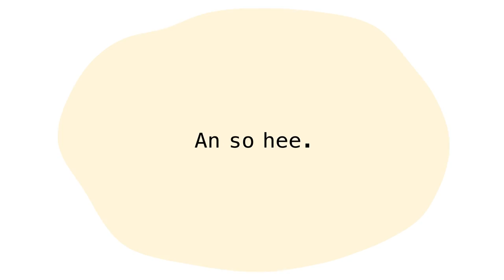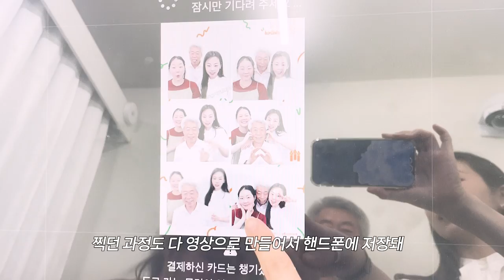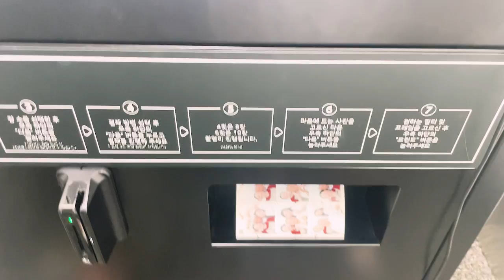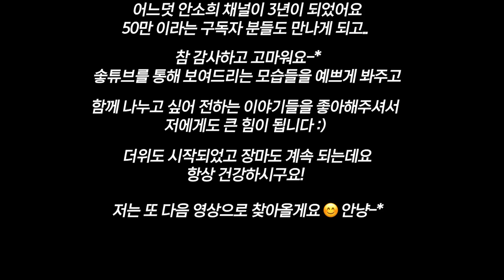돌아온 솧데이♥ | 브루노마스, 드레스덴그린, 살롱뒤부케, 보보식당, 스시쿠루미